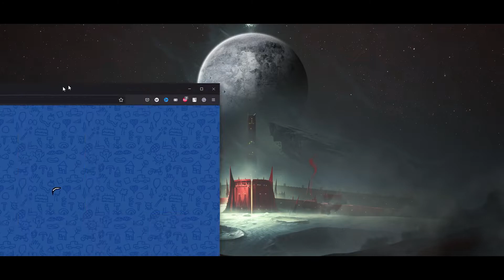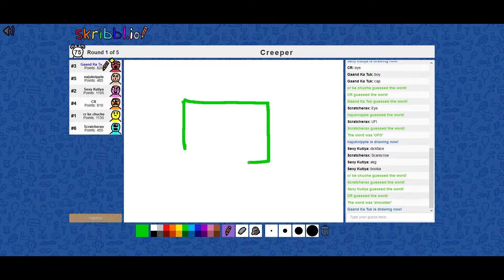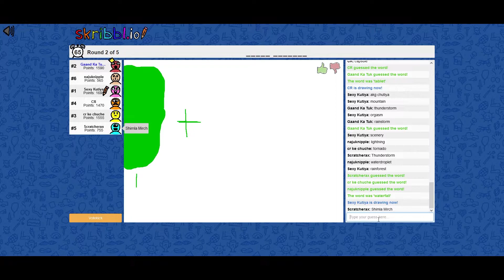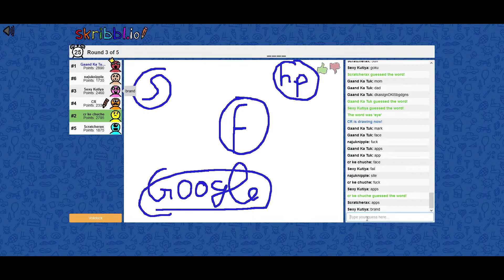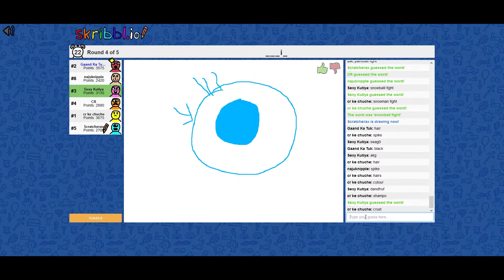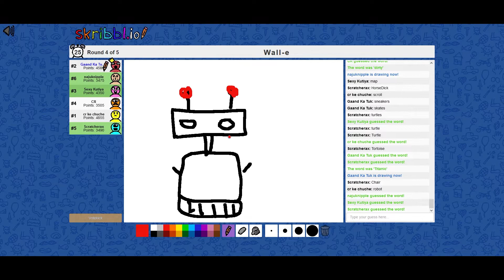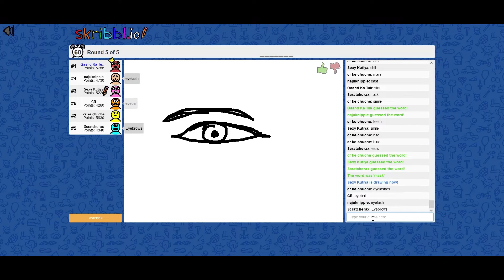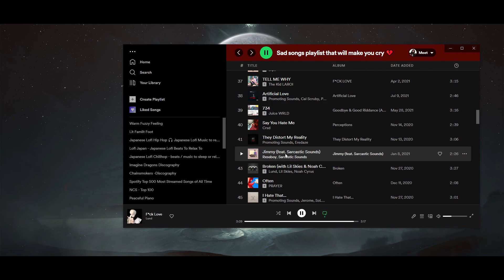WE CREATED A MASTERPIECE IN Skribble.io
► MY PC SPECS:
Processor : Ryzen 5 3600
Motherboard : MSI B450 Tomahawk Max
Ram : 16 GB Trident Z G.SKill
Graphic Card : MSI GTX 1660 Super
Power Supply : Corsair CX650M
PC Case : NXZT H